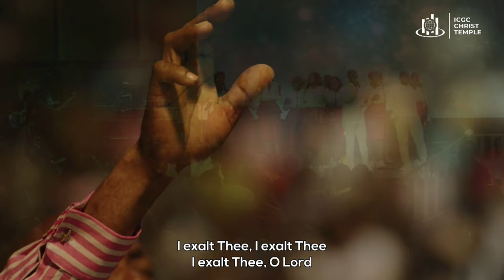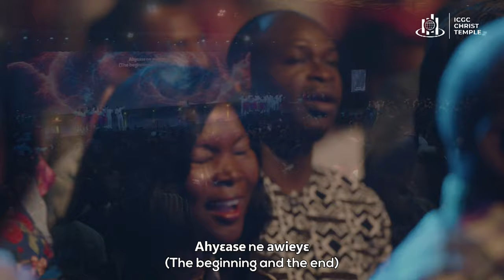Worship and Praise with Rev Eric Kwapong